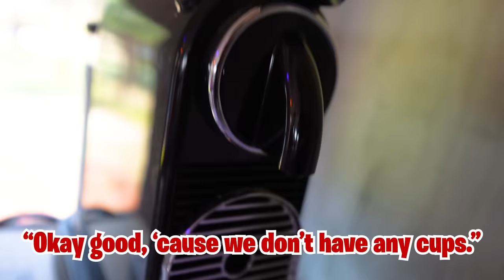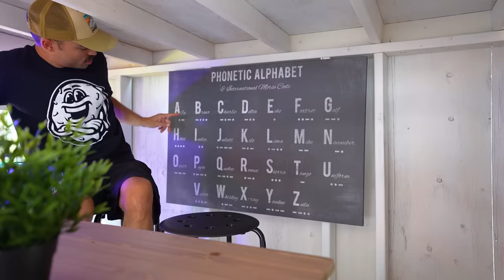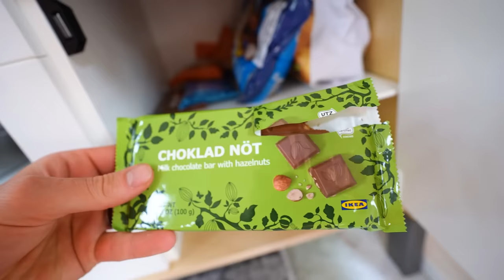We Built A Micro SKYSCRAPER! *TINY Apartments*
First we built micro forts and tiny apartments, NOW we have a micro skyscraper to add to our tiny home neighborhood!